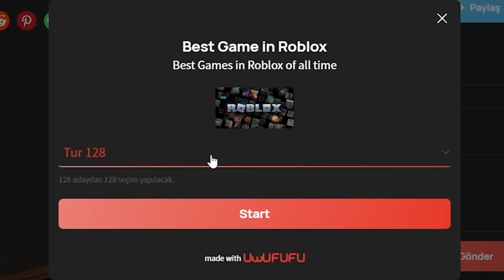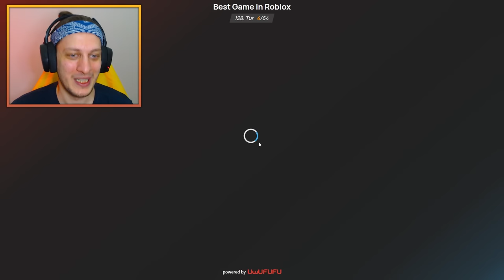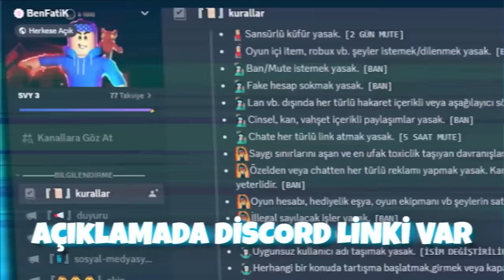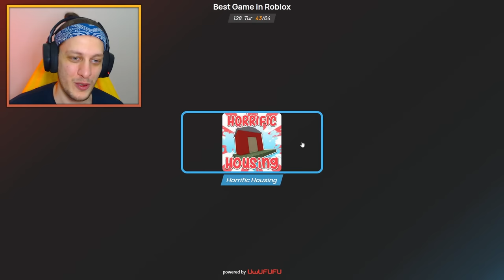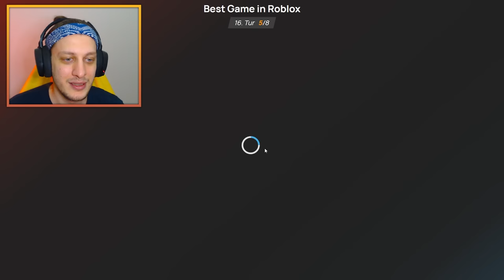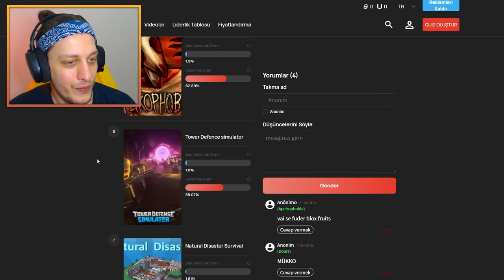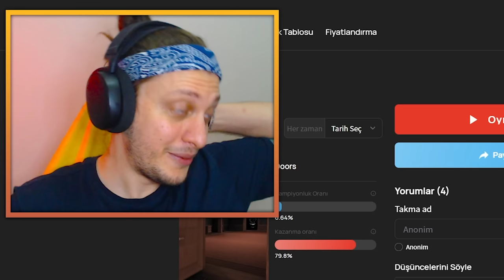EN EFSANE ROBLOX OYUNUNU SEÇMEK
2. KANALIMIZ ► @benfatik2

benfatik roblox en iyi oyun oylama doors